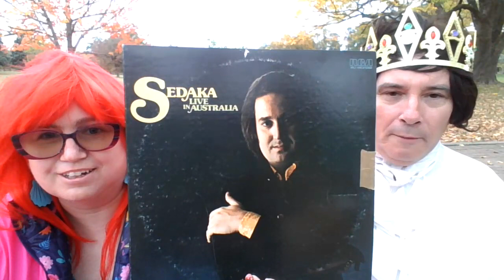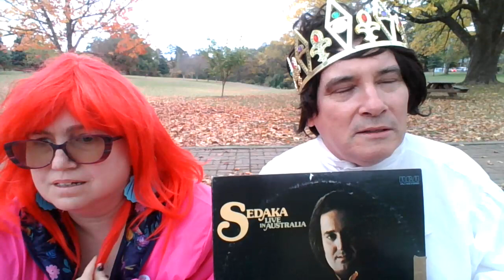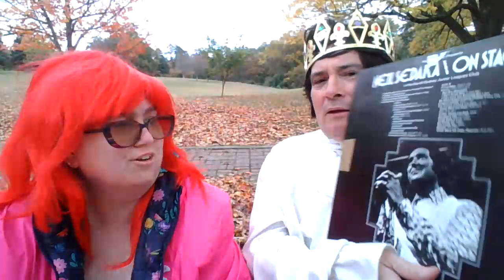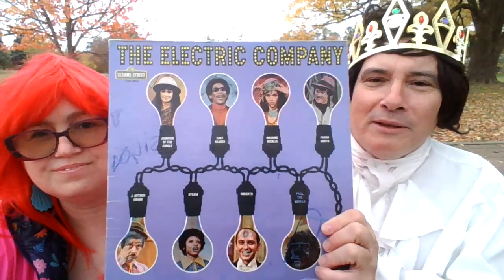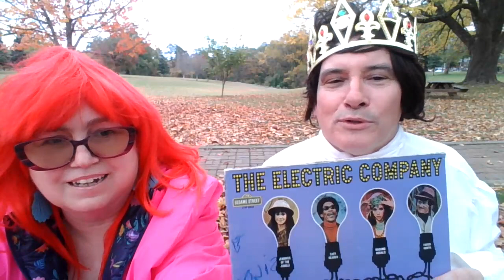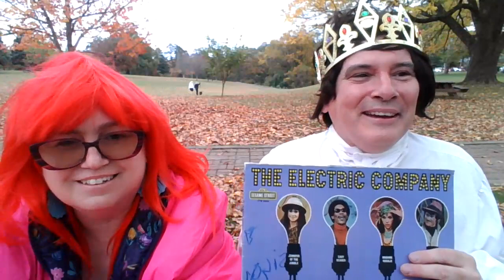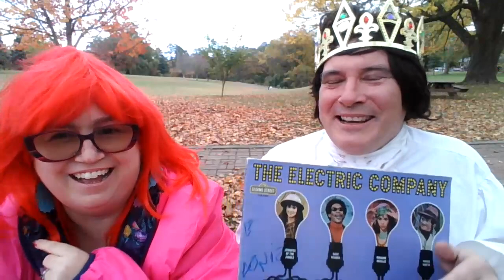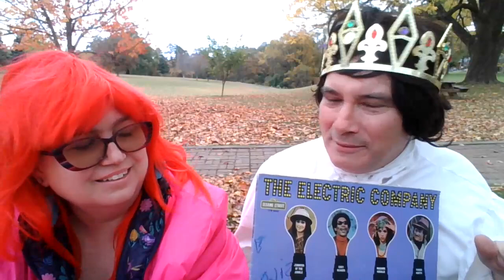The Mary Elizabeth Variety Hour #66 Halloween 2023 Part 2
Mary Elizabeth & Kaye Lazar go into even greater detail on the scares for a theatre actor! Also discussed: the great work of Neil Sedaka, Michael Feinstein & the trailblazing childrens show THE ELECTRIC COMPANY!  Give 'em hell, Ariel! Make it stick, Eric! xox